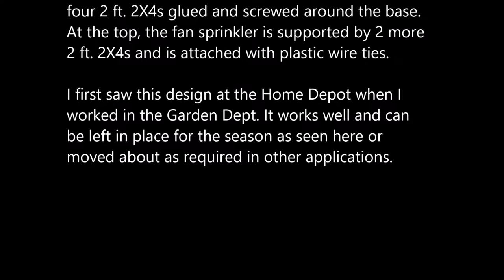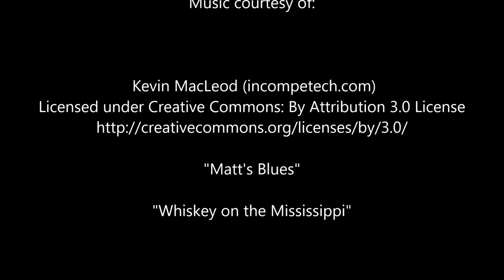The Corn Experiment 2016 Update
The corn is up and irrigation is a major component to a bumper crop.